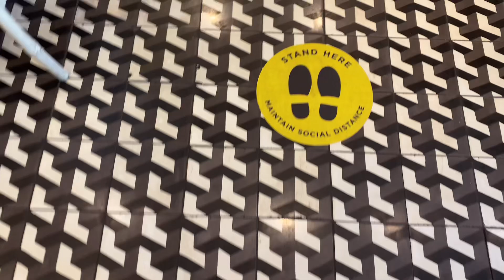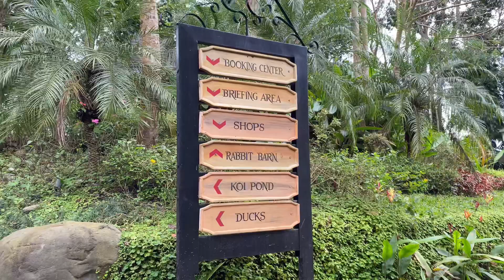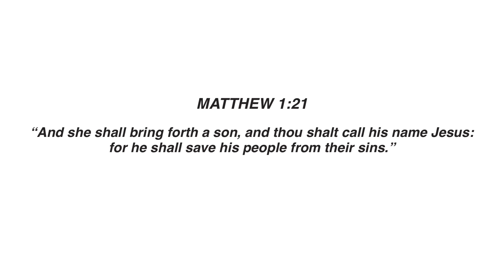TAGAYTAY VLOG PART 2: VISITING FARMS IN TAGAYTAY | Danah Asaña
Be responsible when you guys are travelling in the "new normal".  Make sure to follow safety protocols for everyone's safety. 🤍

SAFE TRAVELS!

Farms visited:
PARADIZOO
YOKI'S FARM

Skincare & makeup products used:
Fresh Skinlab Tomato Lip Therapy Mask
Snailwhite Glow Potion
HadaLabo Hydrating Lotion
Snailwhite Sunscreen CC Cream
Detail Cosmetics Superfine Liner
Focallure Wine Blusher
Detail Cosmetics Powder Pout in Ashley